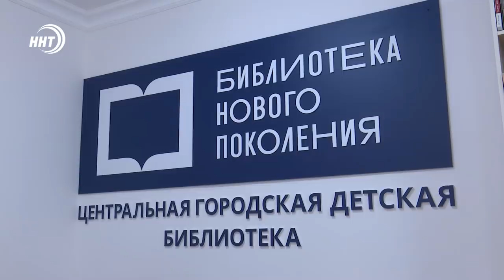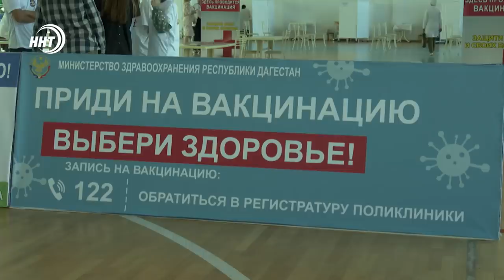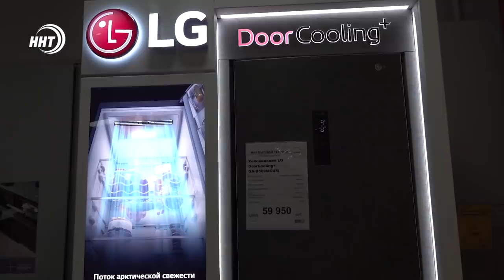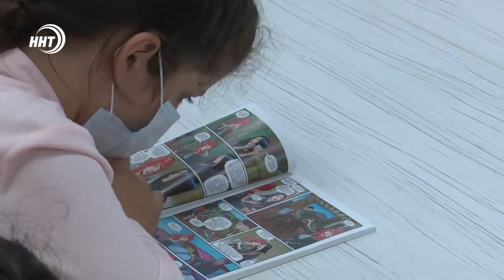Новости Дагестана за 30 июля 2021 года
1. Увидеть и лично оценить ситуацию на региональном рынке. Президент компании LG электроникс посетил Дагестан и побывал в торговом доме Киргу.
2. Более 3 тысяч новых книг и ремонт на сумму свыше 8 млн. В столице Дагестана открылась библиотека нового поколения.
3. Дагестанская тхэквондистка стала лучшей среди юниоров на соревнованиях в Ханты-Мансийске.